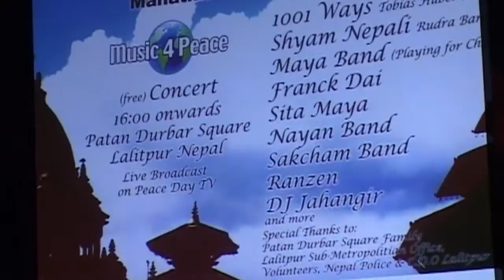Music 4 Peace Concert on Gandhi's Birthday in Nepal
Music 4 Peace Concert held in Nepal on Mahatma Gandhi's Birthday Oct 2nd the United Nation's International Day of Nonviolence at UNESCO Heritage suite Durbar Square Lalitpur, Nepal. Featuring 1001 Ways world fusion project, Gandhi Tour program, Rudra Band (Shyam Nepali), Playing for Change (Maya Band), Sakcham Band, Sita Maya and Nayan Band and more.
This Documentary is about the historical concert produced by the Music 4 Peace Foundation.
Special thanks to our Camera mens: Binod Bista, Saniray Silwal,